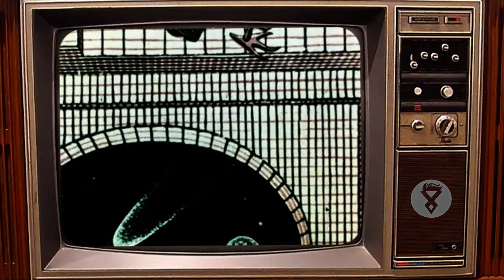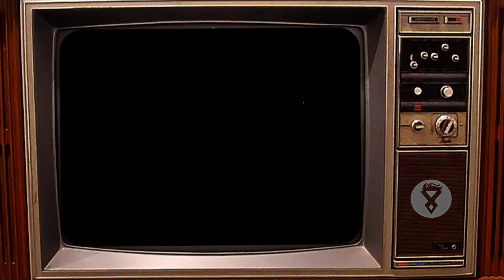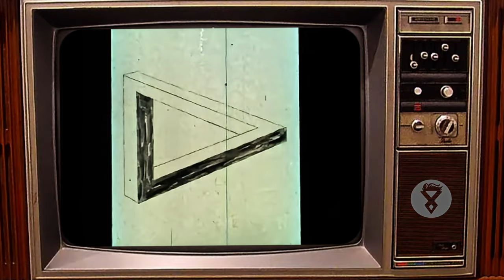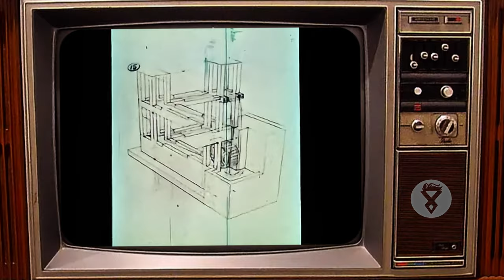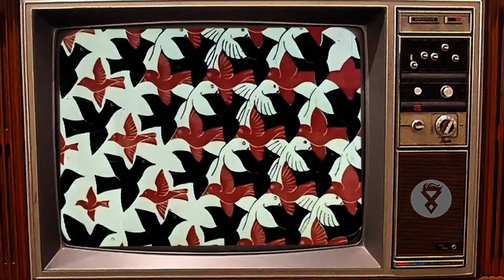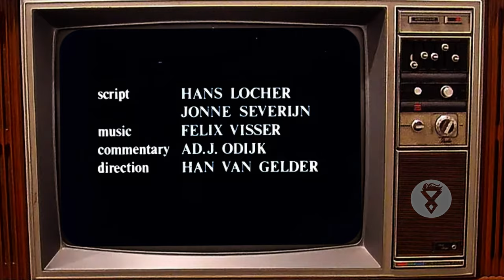Reality is Wrong: Escher's Guide to Visual Paradox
Reality is just a matter of perspective...Journey into the mesmerizing world of M.C. Escher's visual illusions and mathematical artistry in this enhanced version of the 1973 classic "Adventures in Perception." Discover how Dutch artist Maurits Cornelis Escher revolutionized graphic art through his masterful manipulation of perspective, space, and geometric patterns. This restored film showcases Escher's most iconic works, from his interlocking tessellations to impossible architectures, enhanced with a contemporary soundtrack that complements the hypnotic evolution of his designs. Explore the intersection of art and mathematics as we delve into Escher's engraving techniques, optical illusions, and transformative drawings that challenge our perception of reality. Witness how his innovative approaches to visual perspective created mind-bending worlds where staircases lead everywhere and nowhere, where water flows uphill, and where two-dimensional patterns morph into three-dimensional impossibilities. Perfect for art enthusiasts, students, educators, and anyone fascinated by the intersection of mathematics and creativity. And speaking of chocolate, if you would like to help a starving artist/creator, please consider becoming a friend of Uncovered Enigmas
We could really use your support, and any love would be greatly appreciated; thank you so much! I hope something good happens to you today!
Peace!